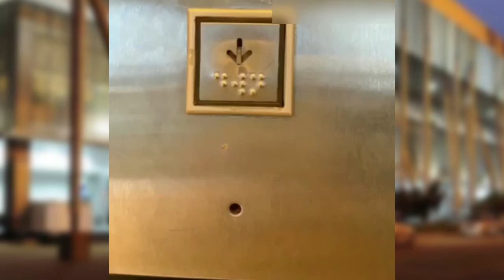Ahmedabad Airport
Passenger- Astha Mehta